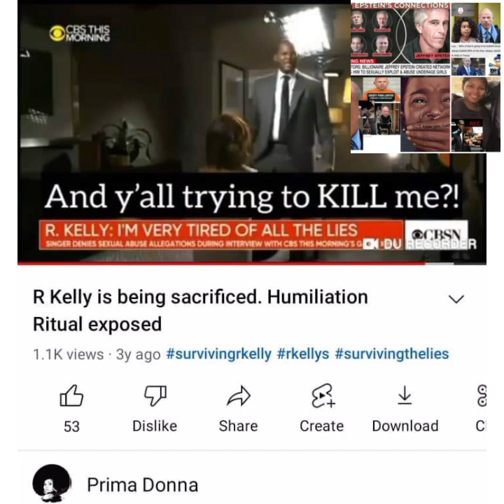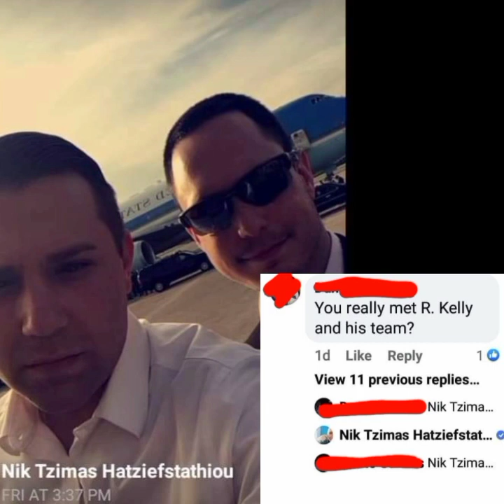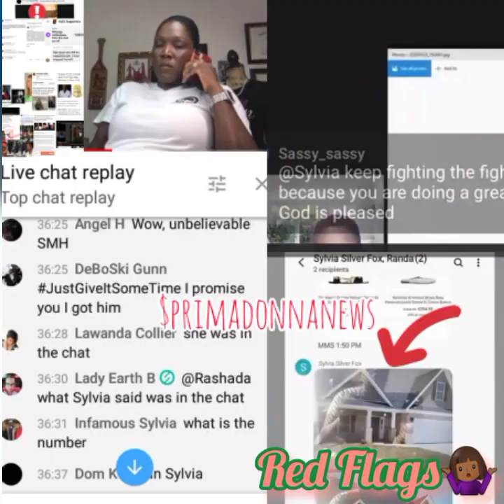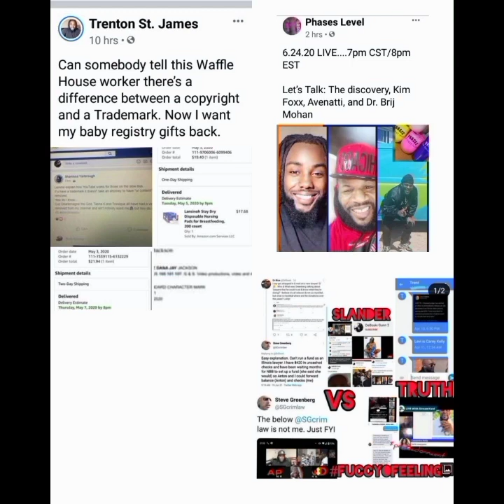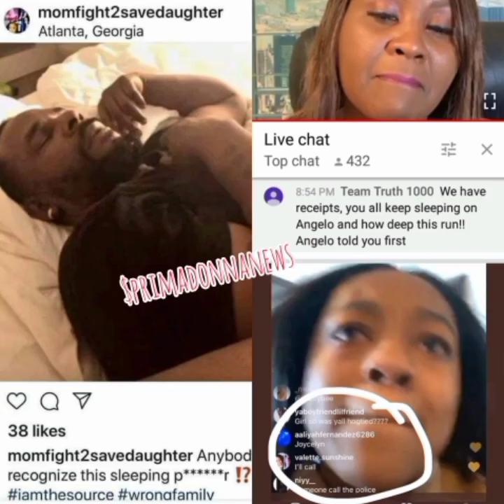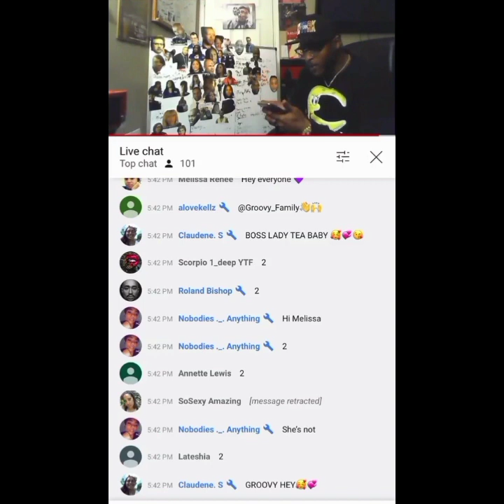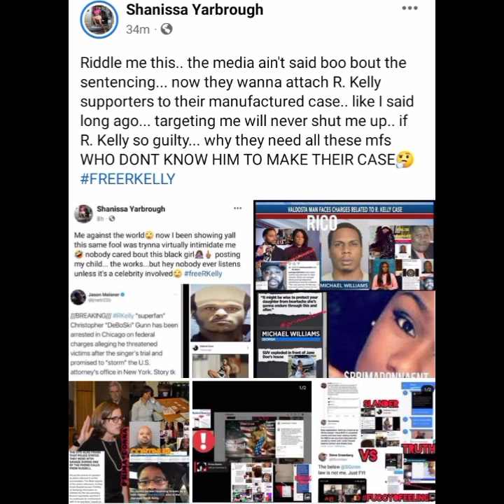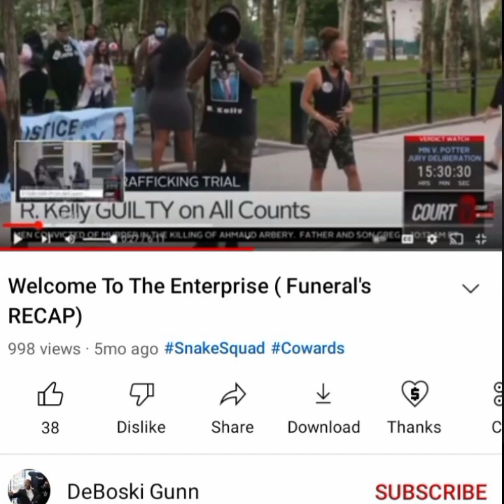The Sentence Reaction| Keep RKelly Down Criminal Conspiracy EXPOSED| Janky Investigation via YOUTUBE